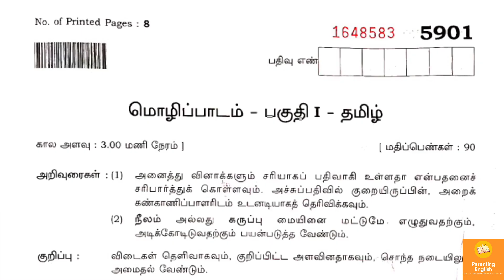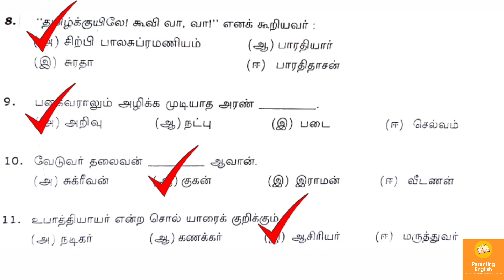12th Standard Tamil Public Exam Answer Key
#+2tamilanswerkey